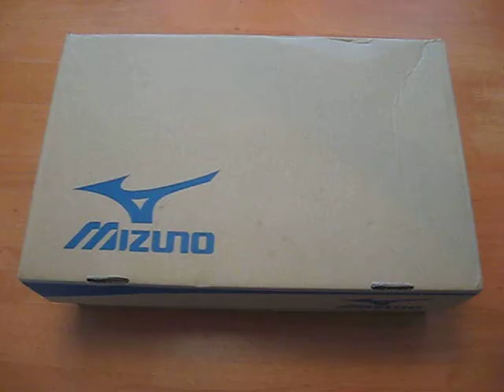Mizuno Wave Hitogami 3 ( Unboxing )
My new Marathon shoes. I have used these for training becourse my old racing shoes is faster than these.